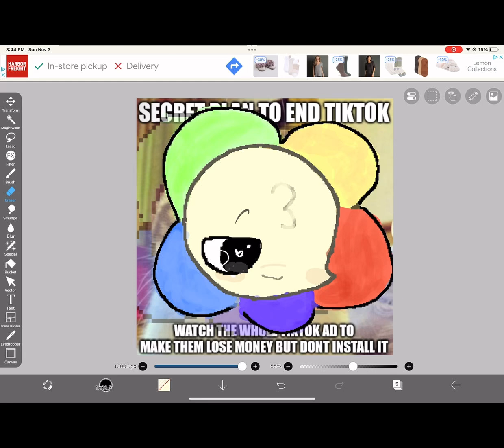It's very funny